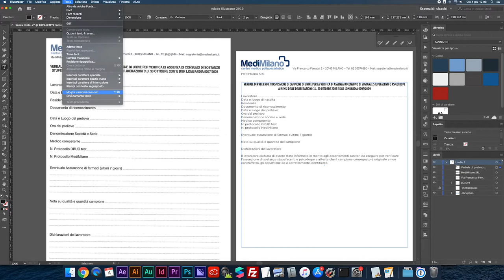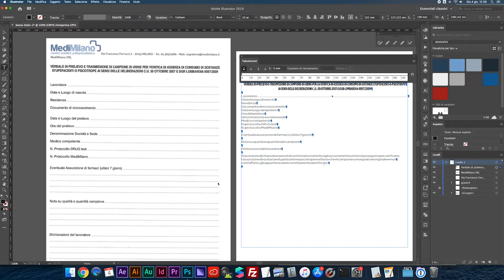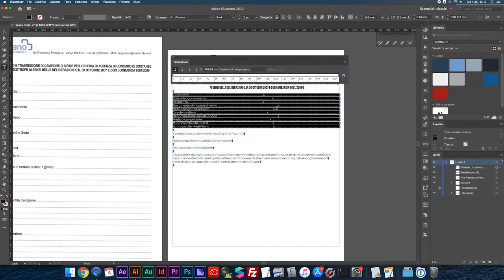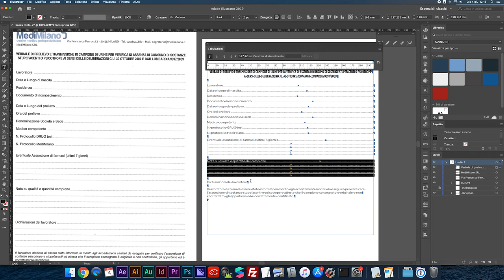ILLUSTRATOR - Linea a puntini nel testo con le opzioni delle tabs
Come si fanno le righe puntinate nel testo con Illustrator?
Questo serve per gli indici per esempio, o per i campi da compilare nei documenti. Scopri come si fa!